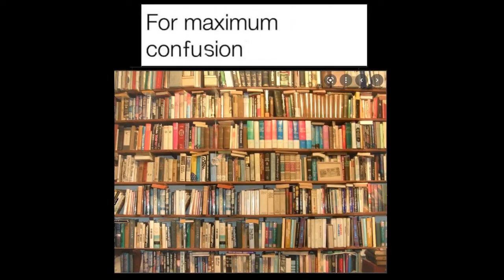Information Scrubbed Clean ... of Truth, Stargods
Scrubbing the truth out and snow-jobbing the truth by simply burying it with piles of fluff using the same search names. It's intentional and the technique works wonders and it's viral everywhere today. Just two years ago you could video google archons and BOOM archon video. Today 99% of what comes up is anime and video games using that very name.

Luckily, we still have self and ourselves. They haven't taken that away from us YET.

You get what you pay for. What's worth less is worthless, period. A good example is lie-brarie books.

Schools to me have always been offensive levels of ignorance. They are purely agenda driven like church and have nothing to do with furthering gainful truth, but the opposite to make you a more beneficial servant of the matrix system. Google "The Peter Principle." I have a few videos on the topic, most on hard drives awaiting uploading.

The rabbi hole runneth long. That's why there are so few friends in truth. People don't look deep enough to connect and align all the deep dots to get to the bottom of anything. They stop at the first trace of a misleading truth and go "that's it!" and that perspective-opinion becomes their one noose that hangs them for life.

Unreasonable unreal experiences oughta be a life changer for the dumbest of us.

Everyone was/still is all mouth ... no action all mouth.

All bitch and cue the crickets for solutions, let alone people acting.

We haven't even got solutions!

50 years of "the government is bad, lemme count the ways. SMH.